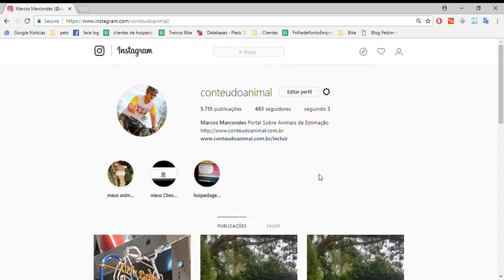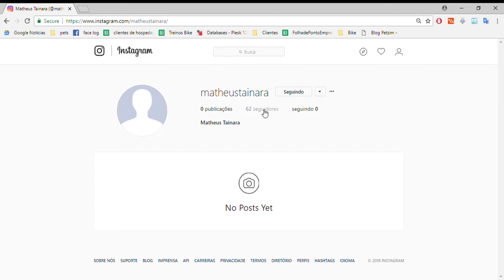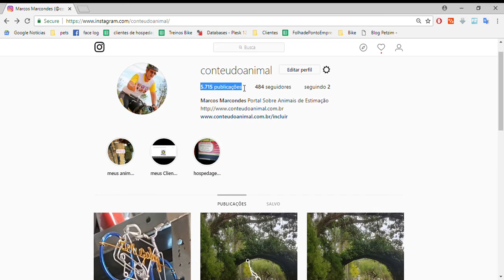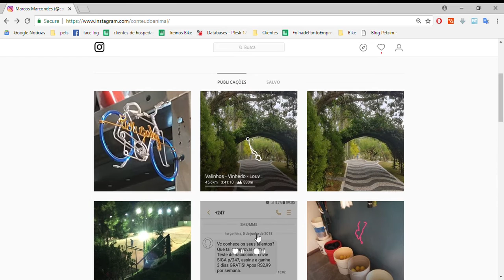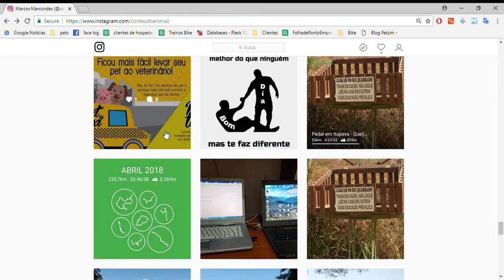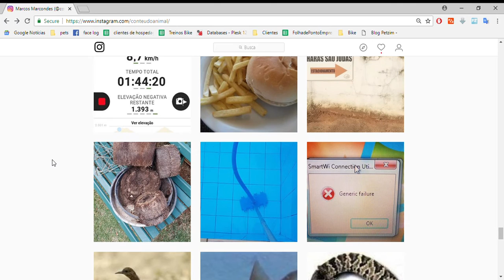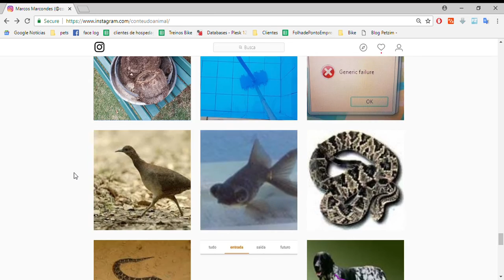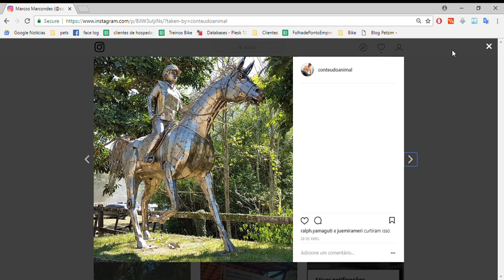Instagram bug, estou seguindo alguém que não segui, será que é script que adiciona seguidores?